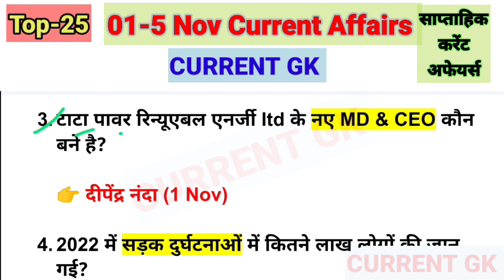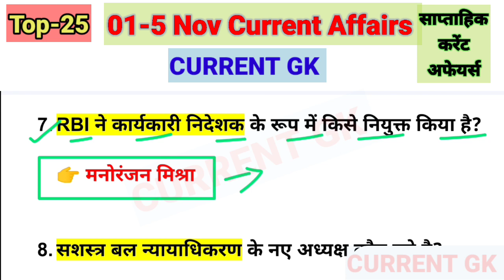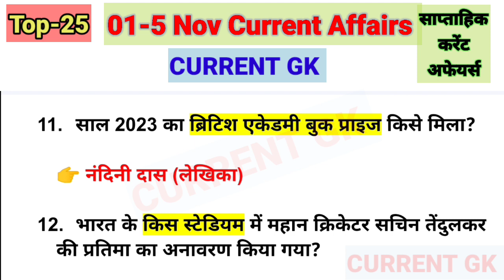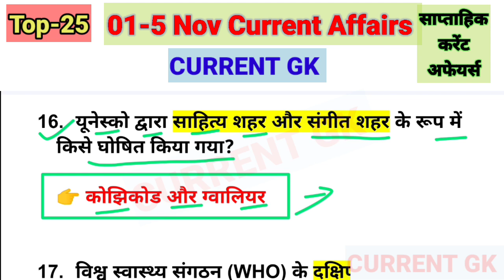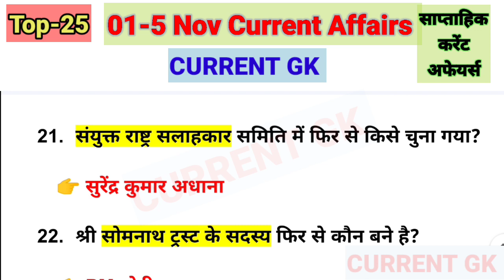1-5 Nov weekly current affairs 2023! Daily Current Affairs! current affairs today! By Current Gk!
Current Gk.

1-5 Nov weekly current affairs 2023! Daily Current Affairs! current affairs today! By Current Gk!

Top 25 weekly current affairs 2023
November weekly current affairs 2023
Weekly Current Affairs November 2023
1-5 November important current affairs
01-5 November weekly current affairs
November 2023 important current affairs
top 25 current affairs November 2023
free education
Sushil Gk
आज का करेंट अफेयर्स हिन्दी में
करेंट अफेयर्स टुडे हिंदी में
1-5 Nov साप्ताहिक करेंट अफेयर्स 2023
अगस्त महत्वपूर्ण करेंट अफेयर्स का निचोड़
अगस्त महत्वपूर्ण करेंट अफेयर्स एक पंक्ति वाले

Current Gk.